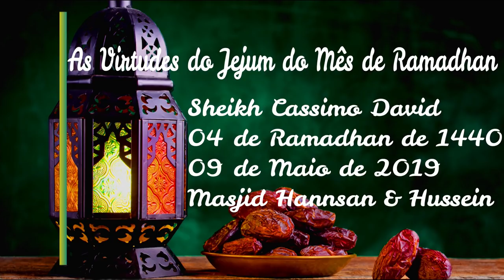As Virtudes do Jejum do Mês de Ramadhan-Sheikh Cassimo David